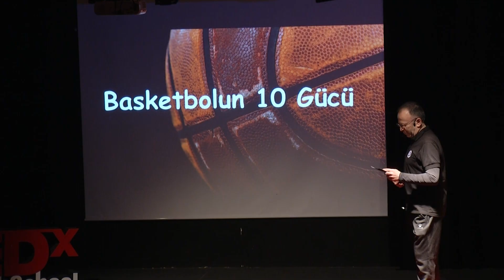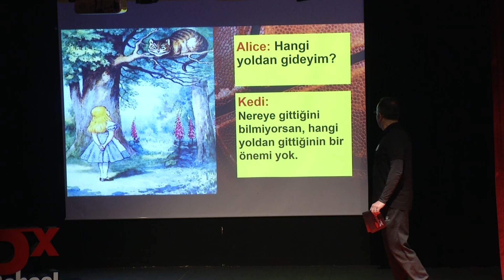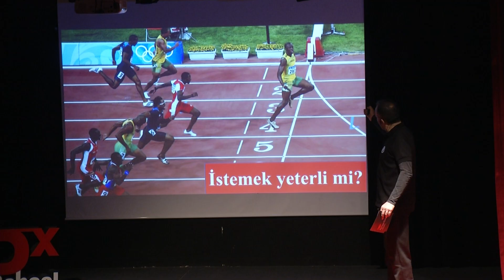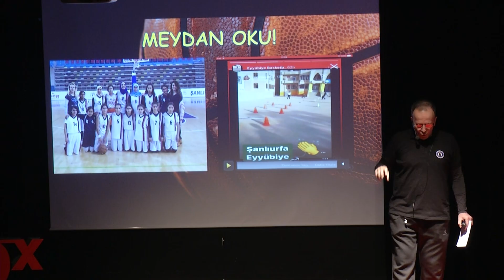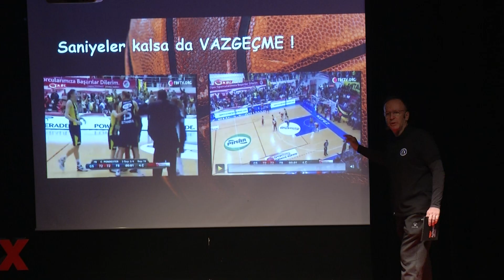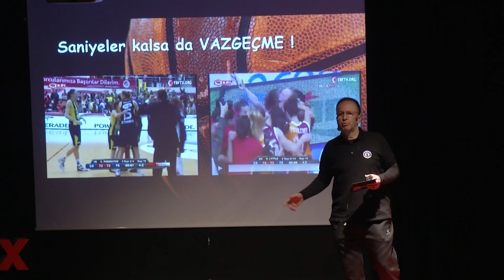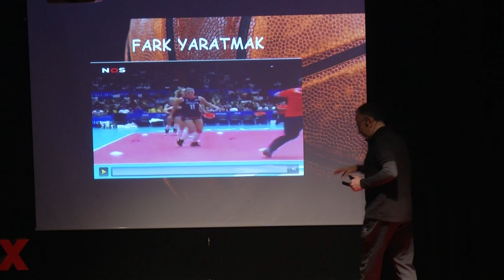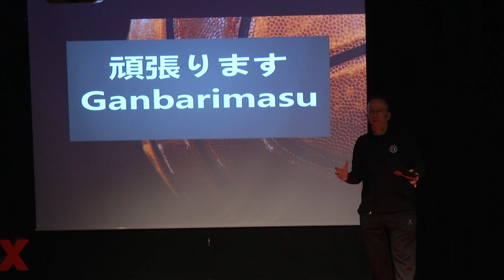Basketbol Hayata Benzer | Murat Özyer | TEDxAçıHighSchool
Basketbol Antrenörü Murat Özyer, alandaki deneyimlerinden bahsediyor ve dinleyicileri sporun hayatımızdaki yeri hakkında eleştirel düşünmeye davet ediyor. Basketbolun hayatımızla olan ilişkisini ve önemini anlatıyor.

Basketball Coach Murat Ozyer talks about his experiences in the field and challenges the speakers to think critically about the place of sports in our life. Born on March 31, 1966, in Istanbul, he is a Basketball Coach, Sports Manager, Sports Commentator, and Author. He graduated from Galatasaray High School, Marmara University Business School, and Bilgi University with a master's degree in Interactive Marketing.
His managerial career includes roles such as Board Member of BİDEV (Basketball Education and Support Foundation) since 2020, General Secretary of the Turkish Basketball Federation Education Board since 2018, and Vice President of TÜBAD (Turkish Basketball Coaches Association) since 2018. He served as the Youth and Academy Coordinator at Darüşşafaka Sports Club from 2019 to 2021 and as the Coordinator of Galatasaray Basketball Branch from 2012 to 2015.
In his coaching career from 1983 to 2012, some highlights include coaching Ankara TED Kolejliler as Head Coach in the 2011-12 season (Second League Championship), Turkish Telekom as Head Coach in the 2009-10 season, and Galatasaray Café Crown in the 2006-09 season This talk was given at a TEDx event using the TED conference format but independently organized by a local community.